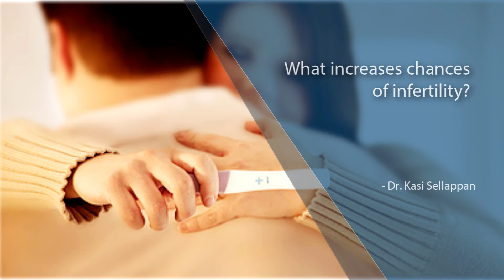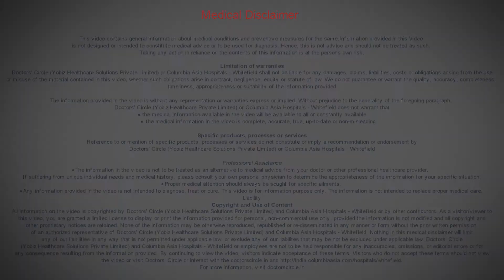What increases chances of infertility?-Dr. Kasi Sellappan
There are plenty of causes. When we talk about infertility or delayed fertility, it could be due to any factors related to the male counterpart, if not the females. There is one condition which is totally unexplained where there is nothing wrong found in the men or in women. If we were to look at women as a separate entity, age itself is a factor where the reproductive age group is between 20 to 30 years of age and after 35, there is a gradual drop in their fertility and that is because of ovarian ageing, as they call it as the egg she carries is as old as she is. Apart from that she also has problems such as endometriosis, which we tend to see in women and there are various other factors which include any abnormalities in the shape of the uterus or presence or absence of ovaries, etc. Apart from which If I am going to talk about male infertility, the sperms are going to be reduced or they may be absent and there may be various modalities of treatment which they could be managed with.